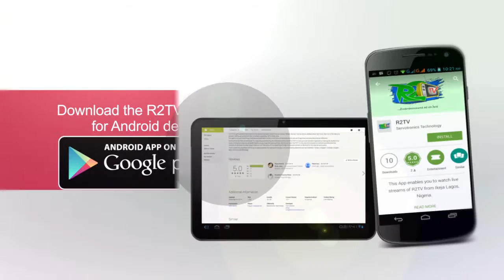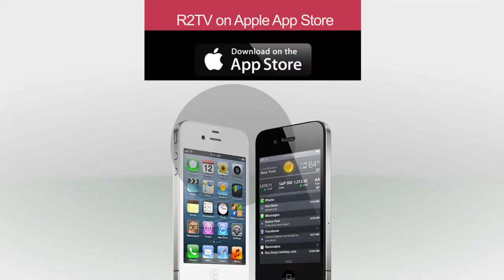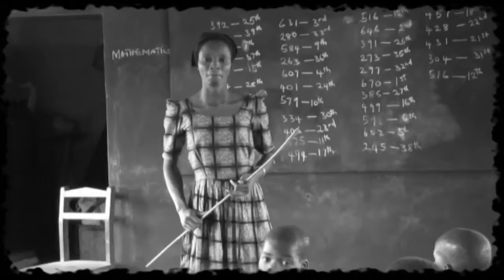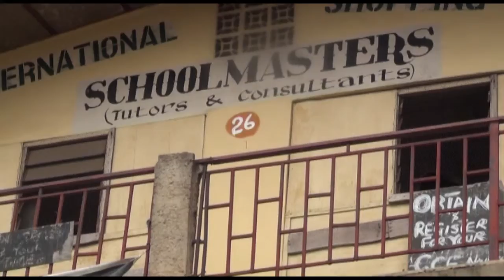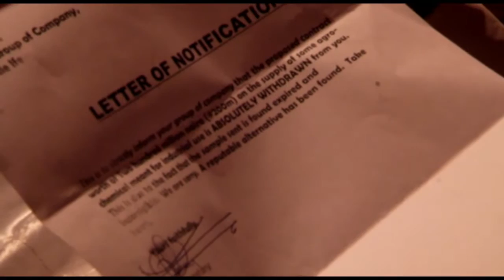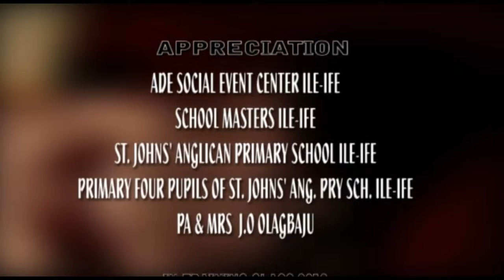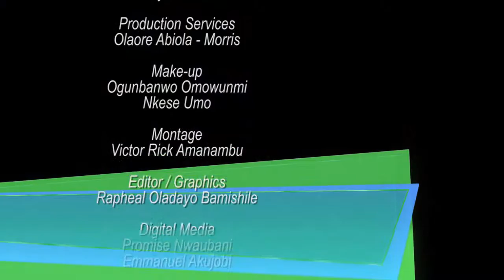Shorts In Shot: Blindness by Biodun Olagbaju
On this episode of shorts in shot we have Biodun Olagbaju and his short film “Blindness”